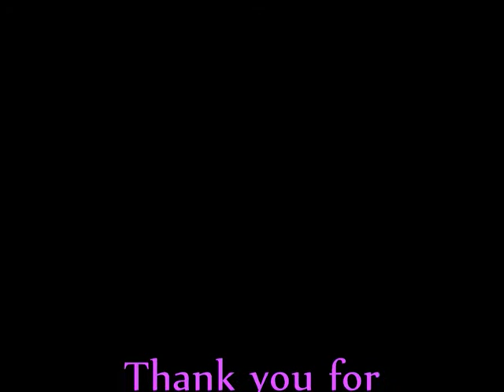Mew Macayla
Hi!This is an entry for AizawaMint's colour over competition!
Name:Mew Macayla
Infused with:Purple Lorikeet(Yes I know that doesn't exist!)
Macayla is really peppy and sweet!